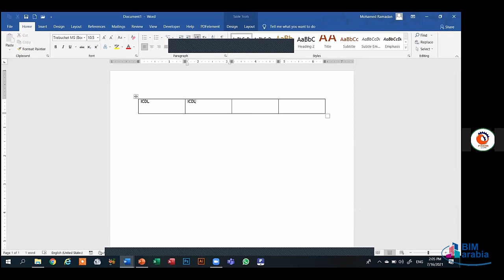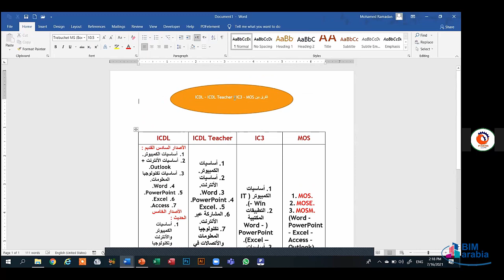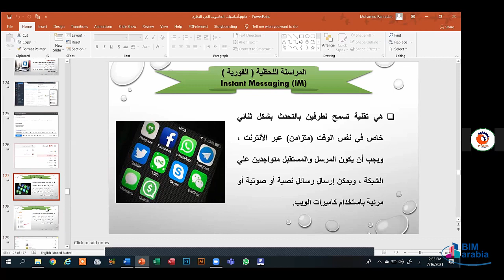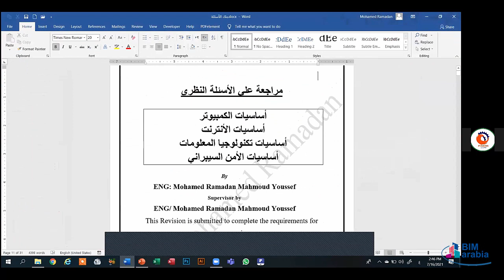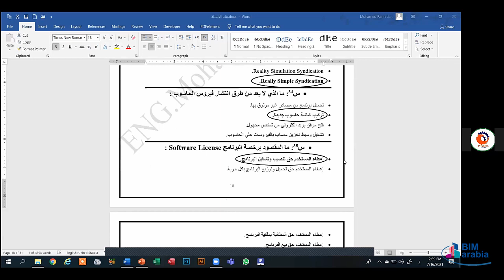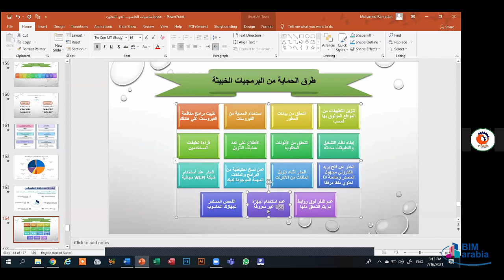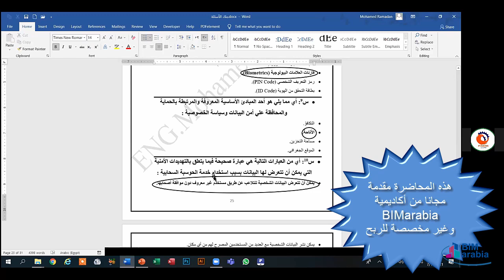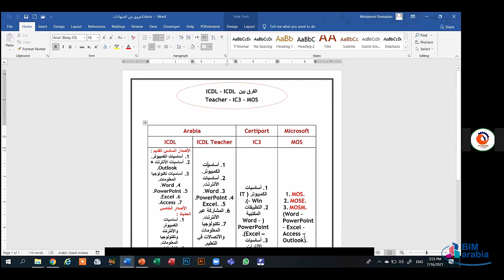Microsoft Office Diploma Lec 26 (computer & internet fundamentals 3 )